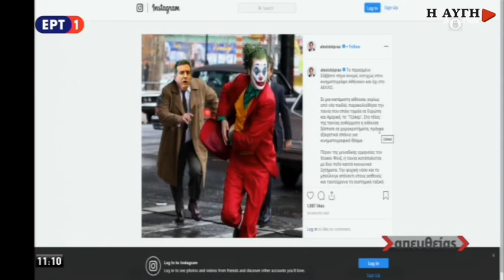Μπουρνούς σε Λαζαρίδη: Είστε ιδεοληπτικοί ακροδεξιοί